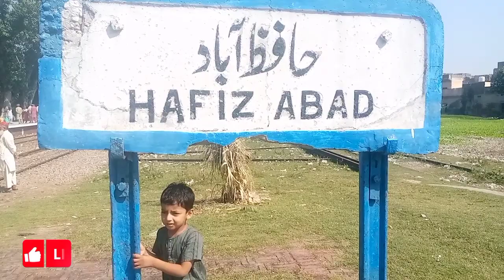46DN Pakistan Express Arrival And Departure Hafizabad